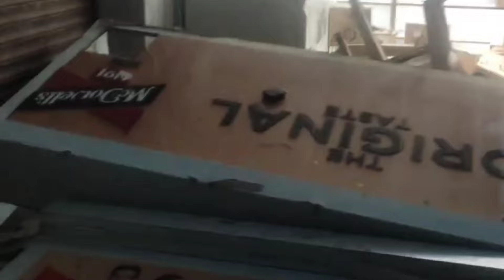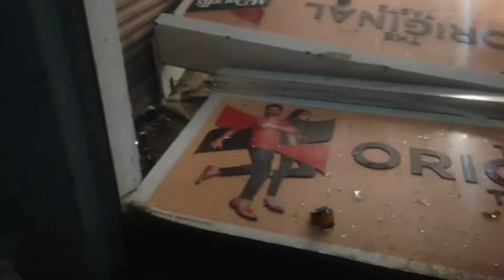दो गाड़ी में भरकर आए बदमाशों द्वारा शराब की दुकान पर तोड़फोड़ को लेकर,दुकान मालिक पहुंचा पुलिस